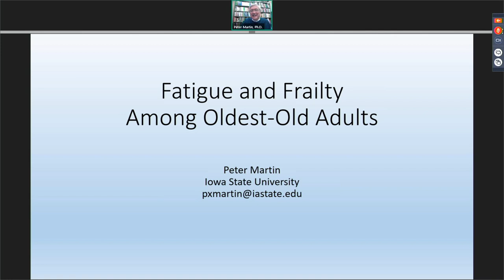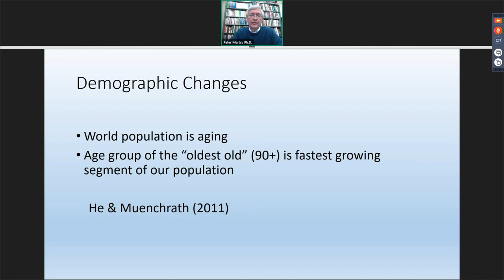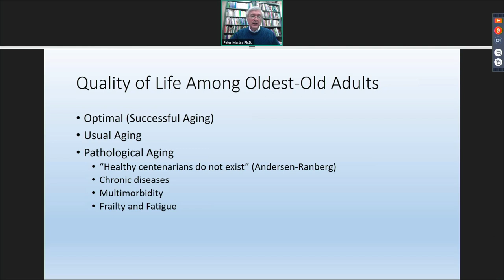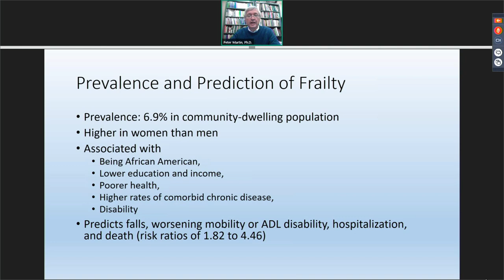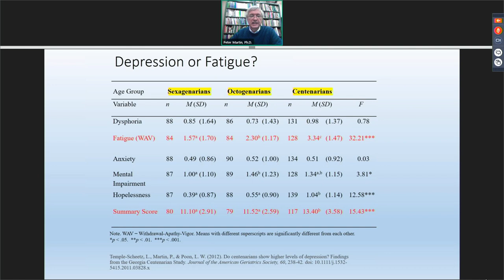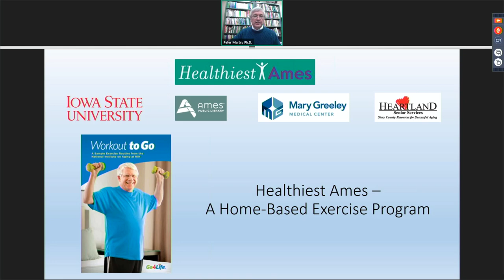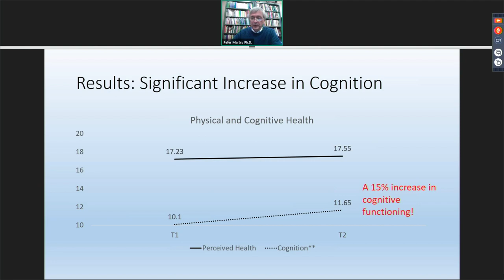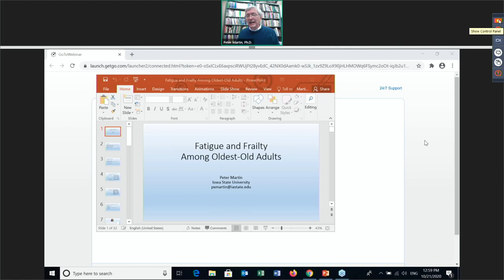Fatigue & Frailty Among Oldest-Old Adults, 10/21/20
MGMC Grand Rounds, 10/21/20
Peter Martin, PhD, Dept. of Human Development & Family Studies